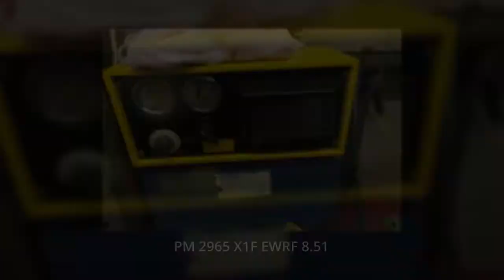PM 2965 X1F EWRF 8.51 - Heizung Steuerung Reglung reparieren oder tauschen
PM2965X1F
IWKA EWRF 8.51
PM 2965 X1F EWRF 8.51

Reparatur / Tauschgerät möglich! Bitte Fragen Sie uns...